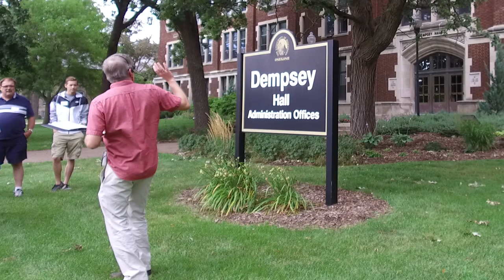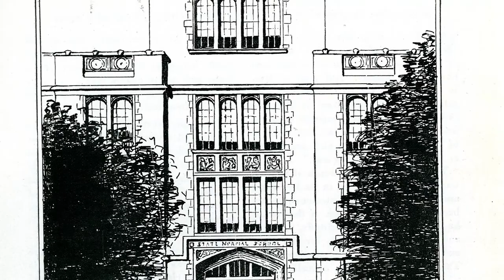Dempsey Hall: UW Oshkosh History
UW Oshkosh archivist Joshua Ranger talks about the History of UW Oshkosh's Demspey Hall.